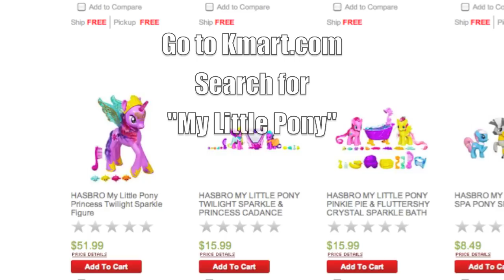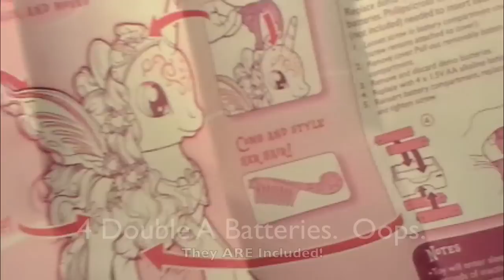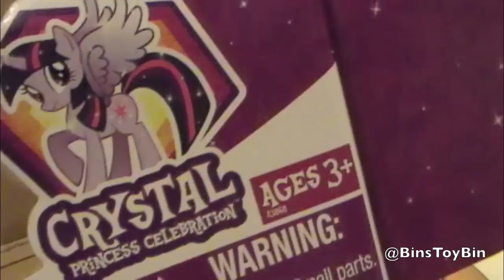Talking PRINCESS TWILIGHT SPARKLE Interactive My Little Pony! 2013 Hot Toy! Review by Bin's Toy Bin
You don't want to miss this epic Pony review! We open and review the new-for-2013 Talking Princess Twilight Sparkle toy from Hasbro.  This toy is HUGE with light-up wings and horn, moving head and eyes, combable hair, and says a variety of things.  See Twilight in action and get the thoughts of Bin and Jon!    Be sure to SUBSCRIBE to our channel for lots of TOY REVIEWS and fun videos with Bin and Jon, including My Little Pony, Equestria Girls, Monster High, Littlest Pet Shop, Disney, Blind Bags, Happy Meal Toys, and much more!